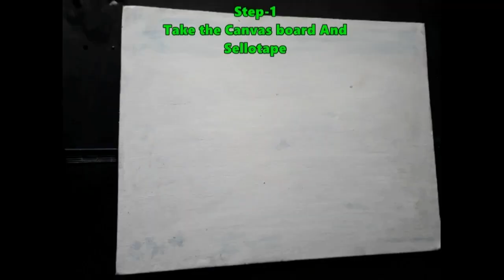Cello tape painting | Painting for kids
Cello tape painting | Easy painting for kids |‎@Thiva's Artland